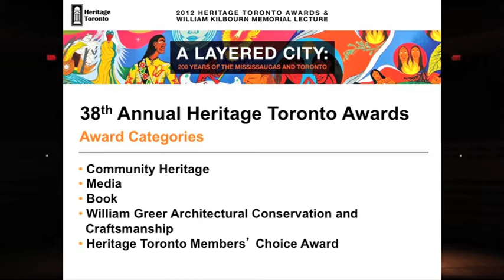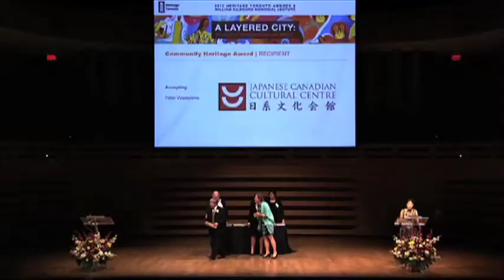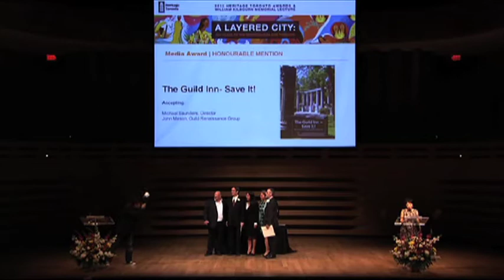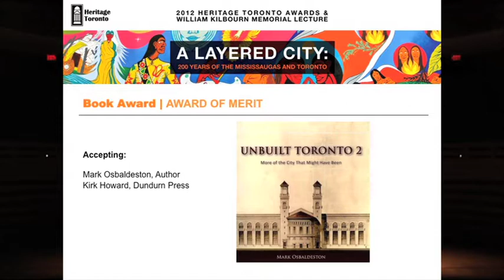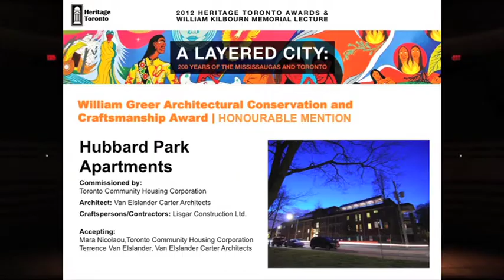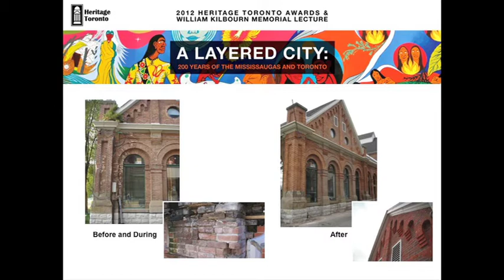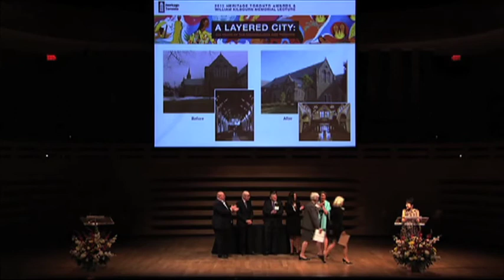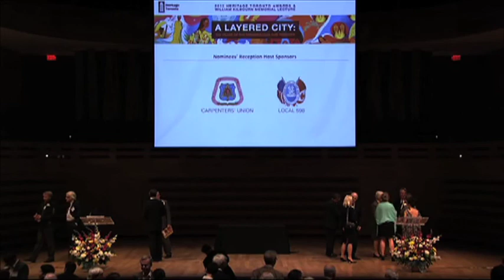2012 Heritage Toronto Awards and William Kilbourn Memorial Lecture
Part 3 of 2012 Heritage Toronto Awards and William Kilbourn Memorial Lecture